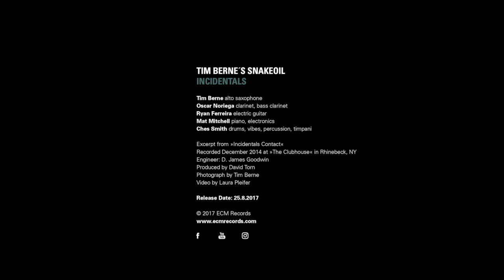Tim Berne´s Snakeoil – Incidentals (Teaser #2)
Tim Berne’s Snakeoil
Incidentals

Tim Berne: alto saxophone
Oscar Noriega: clarinet, bass clarinet
Ryan Ferreira: guitars
Matt Mitchell: piano
Ches Smith: drums, vibraphone, percussion, timpani

With David Torn: guitar

Tim Berne has been described as “a saxophonist and composer of granite conviction” by The New York Times. Incidentals is the fourth album from his spirited Snakeoil band and the second (following on from 2015’s You’ve Been Watching Me) to feature the quintet line-up in which his core group with clarinettist Oscar Noriega, pianist Matt Mitchell and drummer/vibraphonist Ches Smith is augmented by guitarist Ryan Ferreira. The music is characteristically action-packed in the Berne tradition: powerful, dynamic, often fast-moving - yet also very clear in all its teeming detail. “We somehow achieved more sonic space by adding another player,” the bandleader notes wonderingly. It’s an impression maintained even when producer David Torn takes up his own guitar in a cameo at the climax of the modestly-titled “Sideshow” (in reality a 26-minute epic journey), soloing amid thunderous timpani and over serpentine melody outlined by sax and clarinet. Incidentals is issued as Snakeoil gear up for a tour of North America through September and October, followed by European dates in November.

ECM 2579